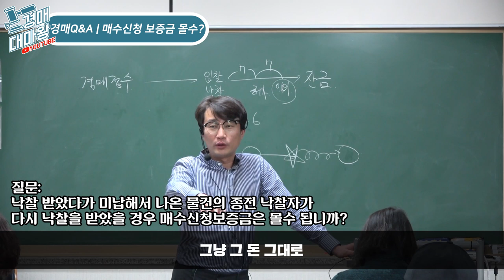[부동산경매 강의] 경매 Q&A 매수신청 보증금 몰수??